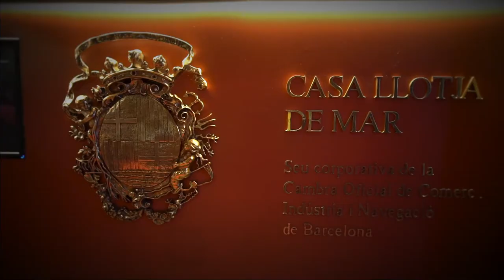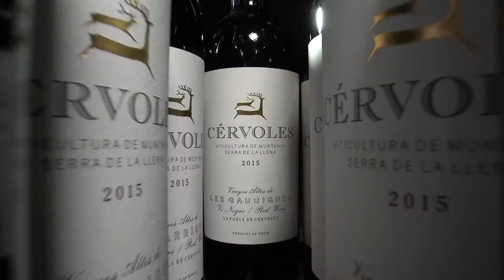Premis Nacionals de Gastronomia 2019 - La Boscana